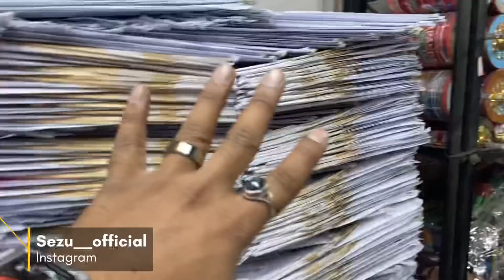Cheapest patang manjha , Dori, kite | barely manjha | Colour Manjha | Jamalpur kite market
Address ⤵️

Ajmeri manjha maker Patang bazar Jamalpur chakla Ahmedabad

-Location ⤵️

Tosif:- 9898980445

1:- for video shoot & editing

2:- tripod i use

3:- dream camera

4:- my all in one pc

5:- ring light

▶️गूजरात का सबसे बड़ा warehouse | पूरा INDIA यहां से माल लेता है | यहां से लाखों कमाने का मौका⤵️

▶️The biggest saree manufacturer in surat | यहां से माल खरीदे और मार्केट में 10x भाओ में बेचो⤵️

▶️गूजरात का सबसे बड़ा wherhouse यहां से सारे wholesalers माल लेजाते है। सबसे सस्ता पूरे इंडिया में।⤵️